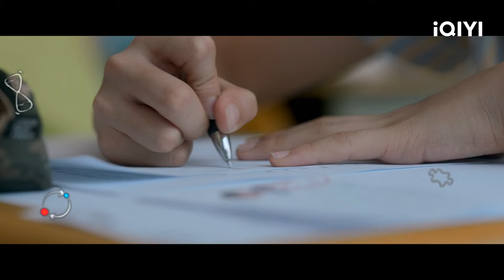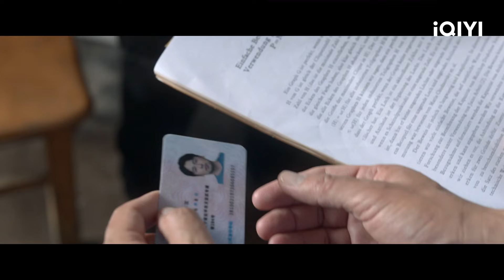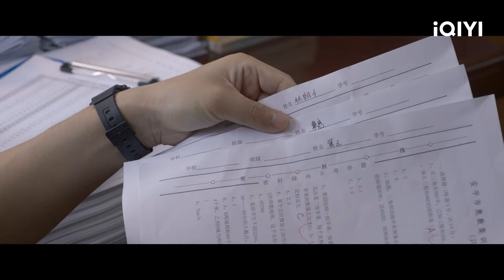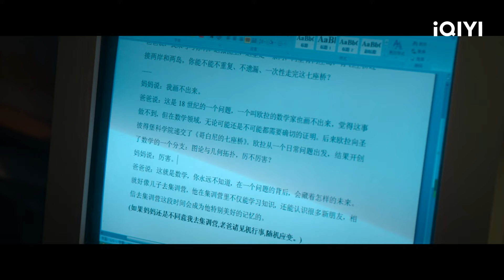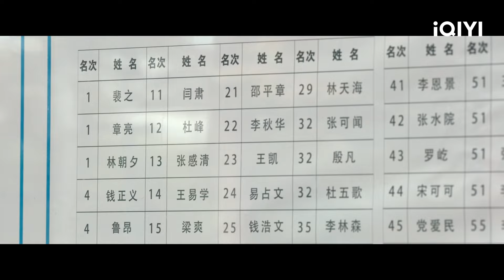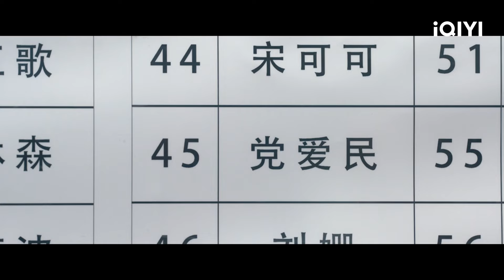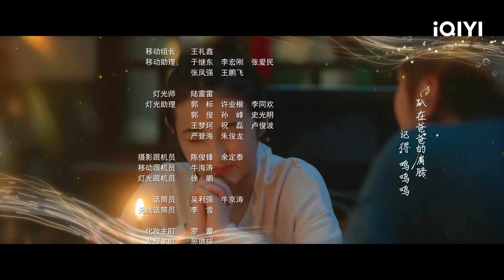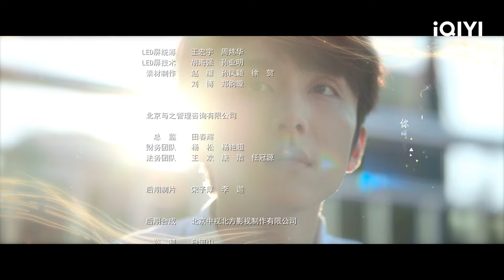EP.4 (FULL EP) | สูตรรักข้ามเวลา (The Heart of Genius) ซับไทย | iQIYI Thailand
ดูอัปเดตล่วงหน้าก่อนใคร เพื่อประสบการณ์รับชมระดับพรีเมียมบน iQIYI และ เท่านั้น!

เรื่องย่อ : "สูตรรักข้ามเวลา" กำกับโดย เซิ่นเหยียน (หงสาประกาศิต, The First Half of My Life) นำแสดงโดย เหลยเจียอิน (ปฏิบัติการฝ่าสุริยะ, My People My Country) จางจื่อเฟิง (แก๊งม่วนป่วนเยาวราช, My People My Country) จางซินเฉิง (ถักทอรัก ที่ปลายฝัน, สายลับสุดป่วนแห่งต้าซ่ง) ซีรีส์เรื่องนี้ดัดแปลงมาจากนวนิยายในชื่อเดียวกันที่เขียนโดย ฉางเอ๋อร์ บอกเล่าเรื่องราวการค้นหาตนเองโดยใช้หลักการทางคณิตศาสตร์และปฏิสัมพันธ์ระหว่างห้วงเวลาของ "หลินจ้าวเซิง" อัจฉริยะคณิตศาสตร์ และลูกสาวอัจฉริยะของเขา "หลินเจาซี่" "หลินเจาซี่" ในวัย 13 ปีบังเอิญข้ามไปยังโลกคู่ขนานอย่างไม่คาดคิด ผ่านการคำนวณสูตรทางคณิตศาสตร์ลึกลับ ในการผจญภัยที่แปลกประหลาดนี้หลินเจาซี่ที่ใช้ "สูตรโกง" จากประสบการณ์ด้านคณิตศาสตร์โอลิมปิกที่สะสมมาหลายปี ก็ตระหนักได้ว่าอดีตที่เคยถูกย่ำยี ละทิ้งความเชื่อ ความฝันที่ยังไม่สิ้นสุด ความสัมพันธ์ที่ขาดหายไป หรือแม้กระทั่งโรคที่รักษาไม่หายของพ่อนั้น เมื่อโชคชะตาเห็นใจ ทุกสิ่งทุกอย่างอาจมีโอกาสกลับมาเป็นเหมือนเดิม แม้ชีวิตจะเริ่มต้นด้วยความเลวร้าย ทว่าก็อาจมีชีวิตที่ดีขึ้นได้

นักแสดงนำ:
Lei Jiayin, Wendy Zhang, จางซินเฉิง

ซีรีส์ฮิต:
【ซับไทย】รักนะครับพี่สาวคนสวย (Love the way you are)
【ซับไทย】เกียรติยศนายตำรวจ (Ordinary Greatness)
【ซับไทย】อีกครั้งได้ไหม ให้ใจได้พบกัน (See You Tomorrow)
【ซับไทย】ท่านหญิง อย่าชิงหย่ากับข้า (Decreed by Fate)
【ซับไทย】มาเป็นเจ้าหญิงของข้าเถอะ (Be my princess)
【ซับไทย】ขันทีที่รัก (Oh My Lord)